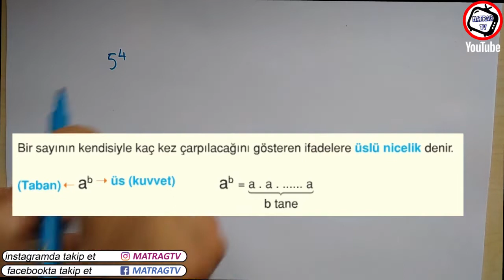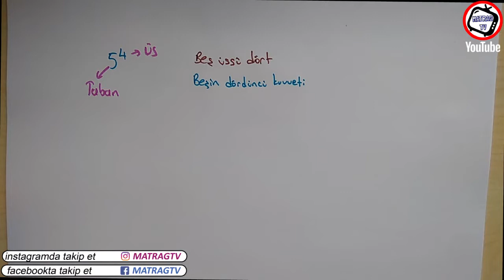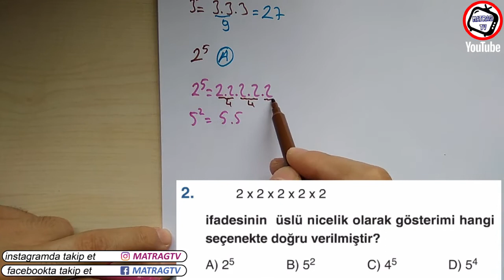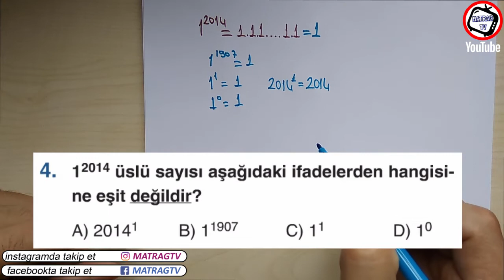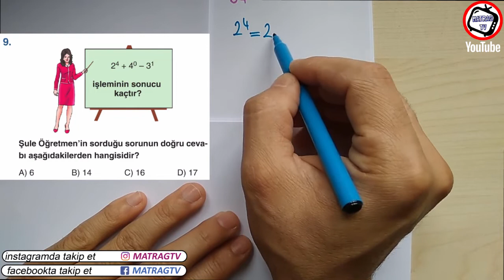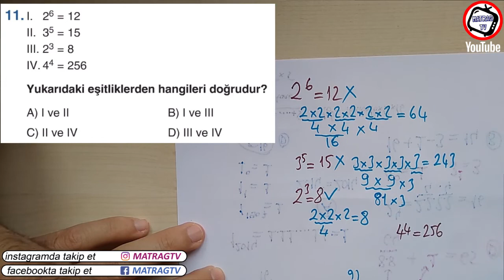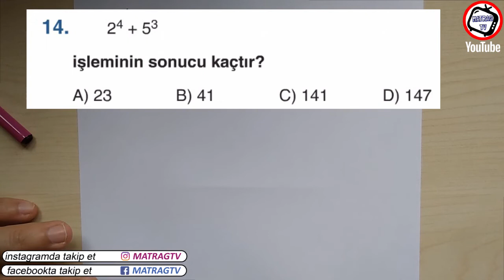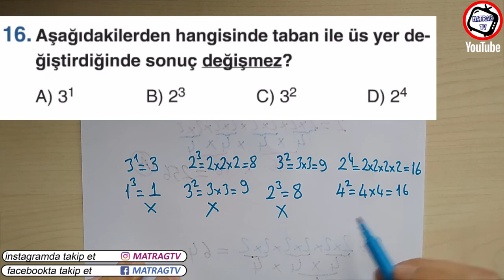6.Sınıf ÜSLÜ NİCELİKLER, Konu Anlatımı, Soru Çözümü, MATRAG TV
6.Sınıf ÜSLÜ NİCELİKLER, Konu Anlatımı, Soru Çözümü, MATRAG TV